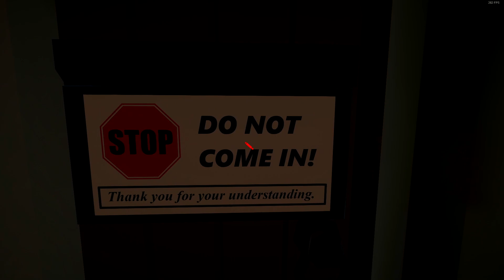"신" 이될 남자입니다. (시작과 끝을 잇는게임)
중요한 건 꺾이지 않는 멀미
게임 제목: The Looker